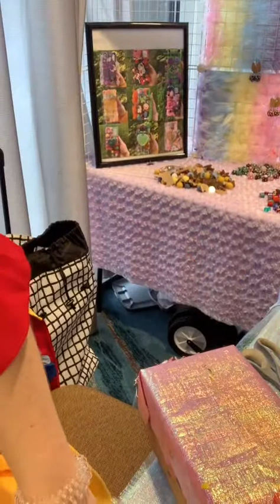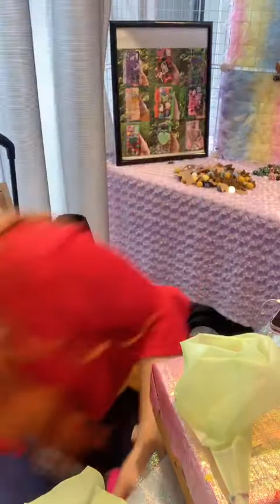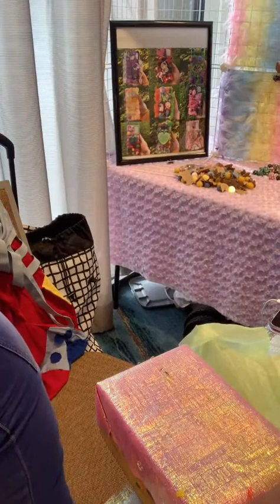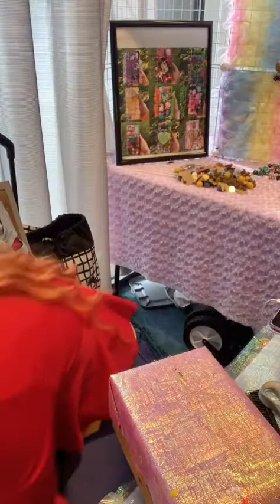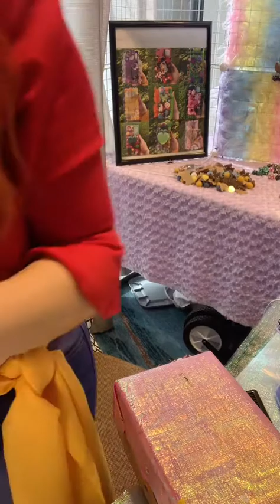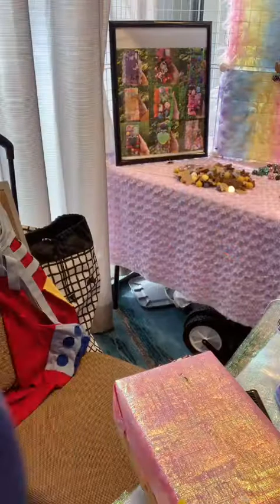MIZUCON TikTok Livestream Saturday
ALL DESIGNS CAN BE MADE FOR ANY DEVICE ✨$45+✨

EXTRA PROTECTIVE CASES AVAILABLE
✨View ”How to Order” Highlight in profile ✨
🍭  COMMISSIONS will reopen October 💖
🍬  100% custom made 🍭
🌈ANY case with ANY design🍬